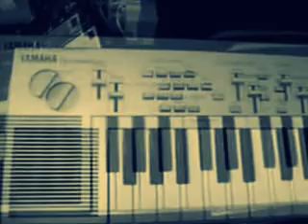A.I.Project-random video 2-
Random 2